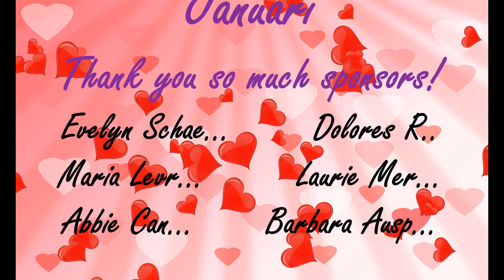163. Resin combined with Dot Art. Clear Coat/End Result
Resin combined with Dot Art. In this video you will see me finish my resin/dot art piece. I'm adding a clear coat and you will see the end result.

Materials used:
THE NETHERLANDS
Masking Tape
USA
Stonecoat Art Coat
Alcohol
Small Sander
Attachments Sander
Heatgun
Heatgun Nozzles
Precision Knife